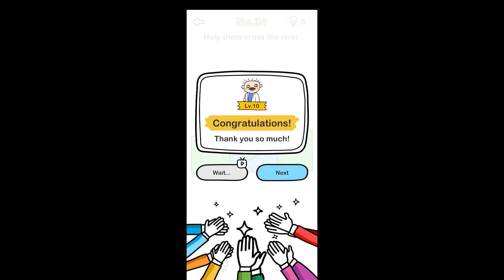Help them cross the river Brain Out Level 34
Brain Out Level 34 Help them cross the river Answers

Solution - Use two fingers to resize the boat making it bigger.